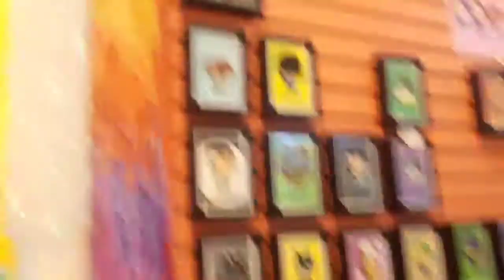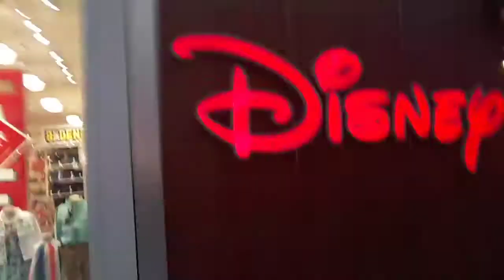The best piñata store in the world!!!!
Today the beast and I went to the mall and that's where he found the love of his life...the Game of War 3 Playstation Game!

128 TeamBB ⚘